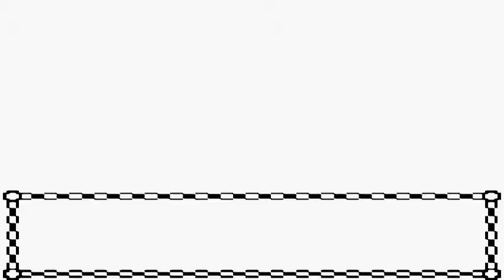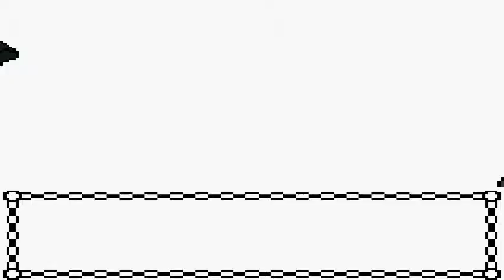Pokemon Silver Playthrough Episode 26: Arrival in Kanto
It's a whole new world we live in, it's a whole new place to see! It's Pokemon Silver! Years after my Red walkthrough, I'm finally doing a Silver playthrough! This time around it's not going to be a starter-only playthrough.

In this episode, we pass through the Tohjo Falls and take our first steps into the Kanto region!